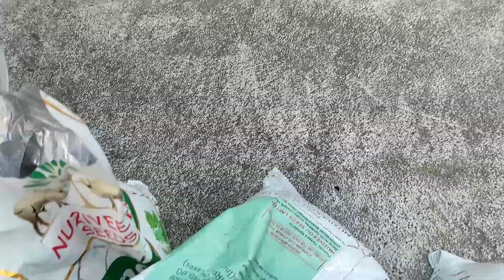Cultivation of Button Mushroom part -1 -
we will try our best to give you complete information of mushroom farming.